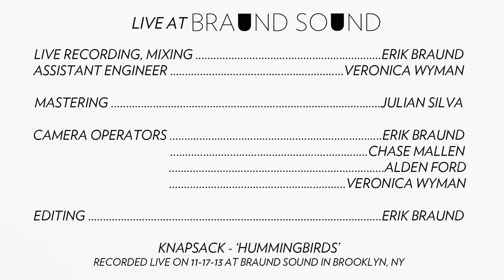KNAPSACK / HUMMINGBIRDS / LIVE AT BRAUND SOUND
Artist / Knapsack
Song / Hummingbirds
Label / Alias Records

Live performance filmed at Braund Sound Studio in Greenpoint, Brooklyn on November 17, 2013.

Assistant Engineer / Veronica Wyman

Camera / Chase Mallen, Erik Braund, Alden Ford, Veronica Wyman
Editor / Erik Braund